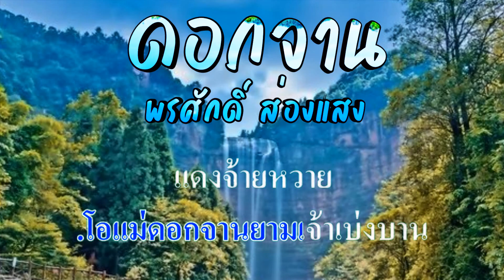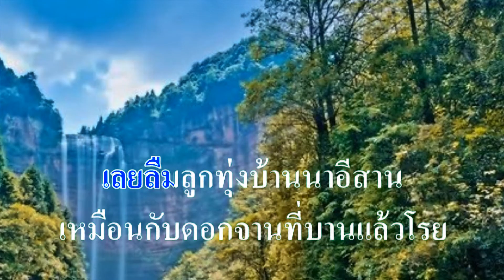♬ดอกจาน พรศักดิ์ ส่องแสง